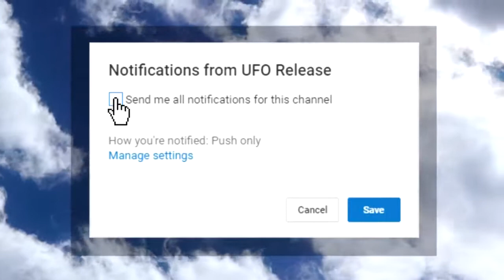Mystery UFO Alien Craft Over North Korea Caught 26th September 2017!! Incredible Eyewitness!!